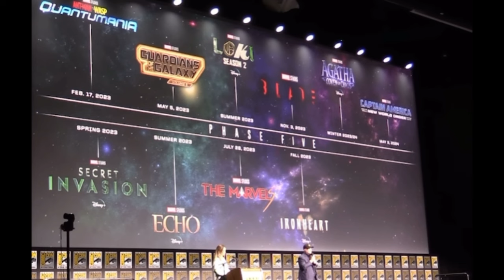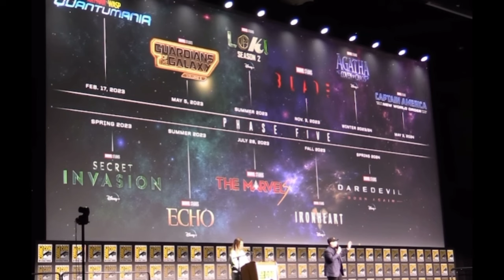DOCTOR DOOM SET UP FOR FANTASTIC 4: FIRST STEPS! Avengers Doomsday, Doctor Doom, RDJ Doctor Doom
⚫ SOCIAL MEDIAS-